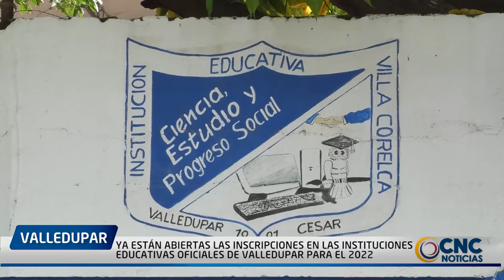YA ESTÁN ABIERTAS LAS INSCRIPCIONES EN LAS INSTITUCIONES EDUCATIVAS OFICIALES DE VALLEDUPAR PARA EL